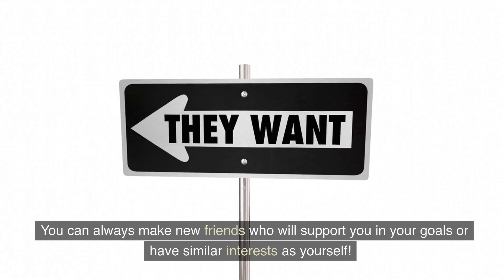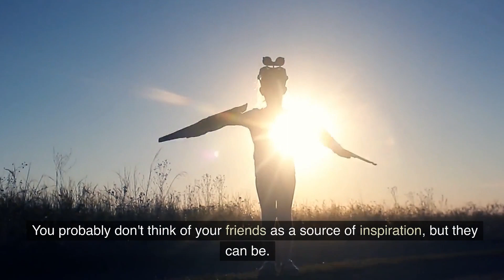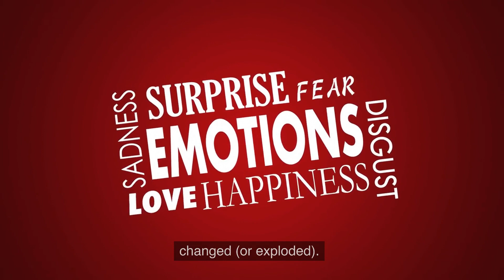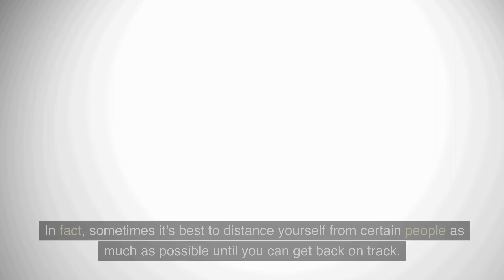Why I regret not changing my Friends sooner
I regret not listening to dad, and (You shoulld take this TIP also) Why You Need New and Better Friends Now.

Having positive, supportive friends is important for your mental and emotional health.
If the relationship you have with a friend is making you feel bad about yourself, depressed, or anxious, it's time to move on.
Toxic relationships can negatively impact your physical health.
It's important to recognize the signs of a toxic relationship so that you can take steps to remove yourself from it.
You don't get a say in how the person you were when you met your friends might have changed.
Toxic relationships drain your energy, but healthy ones lift you up.
The number one reason why you need new and better friends is because toxic relationships are draining.
They make you feel like a doormat instead of a friend or family member.
Toxic relationships suck the life out of your soul and leave nothing but an empty shell behind (which is why they’re often referred to as “energy vampires”).
The good news is that you can get rid of them.
 the payoff will be worth it! You’ll feel lighter, happier and more at peace with yourself and your life.
Here are some tips to help you cut toxic people from your life:
A friend is someone who wants the best for you, even if that means losing you.
If someone doesn’t want you to succeed and be happy, then they are not your friend.
Sometimes the best thing for a person is for them to realize that their friendship is no longer beneficial and move on with their life.
Don’t be afraid to let go of old friends if they don’t add value to your life anymore!
You can always make new friends who will support you in your goals or have similar interests as yourself!
The people you surround yourself with shape who you are.
This is why it's important to know the quality of your friendships.
You are the average of the five people you spend the most time with, so if your friends are not positive people who will lift you up, then you should probably re-evaluate your relationships.
Our brains are constantly working to associate behaviors with rewards and punishments — even when those behaviors aren't pleasurable in any way!
 You probably don't think of your friends as a source of inspiration, but they can be.
 When you get together with people who are working hard towards their goals and enjoying their lives, it's easy to feel inspired.
 If your friends are constantly giving up on their dreams or working jobs they hate, it's going to be harder for them to be a source of inspiration for you.
 If all your friend does is complain about how horrible her life is instead of offering helpful solutions, they won't actually help in any way.
Friends need to give each other encouragement and motivation when they're feeling down or discouraged.
Change isn't a bad thing.
Change is inevitable, and you can’t stop it. But that doesn’t mean you should give up on trying to make things better.
Although change can be painful or inconvenient, it's not always negative or unnecessary:
sometimes it helps us grow, improve our lives, or get closer to what we want for ourselves and others.
Change isn't only about moving forward; it's also about accepting where we are right now.
Getting out of a toxic friendship can help your mental and emotional health
 Toxic relationships can negatively impact your physical health as well.
 You may find that if you surround yourself with toxic people, they not only drag you down but also infect others in your life as well.
It's necessary to have healthy relationships in order to have healthy lives, even if it means letting go.
There's a reason many people consider friendship the most important relationship of their lives.
 It's because healthy friendships are essential to your overall health and well-being, whether you realize it or not.

In Conclusion:
It's important not to let the idea of losing friendships stop you from making more friends.
And even if you do lose a few along the way, it's worth it because there are so many good things waiting for you on the other side of this change
—like better relationships, improved mental and emotional health, and more happiness!